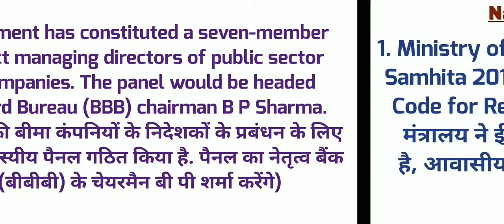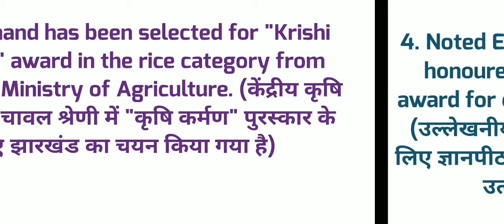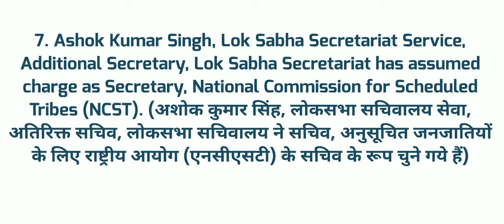Daily Current Affairs GK updates 16 December 2018 in Hindi & English for UPSC, SSC, Banks Exams